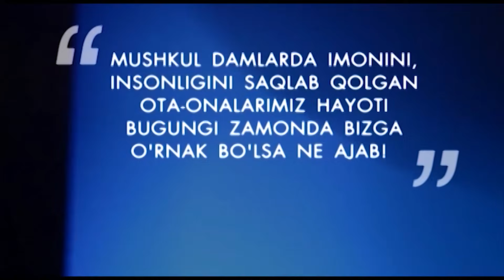O'ZBEKISTONDAN KETGANIGA AFSUSLANGAN MUHABBAT SHAMAYEVA. IKKI ESHIK ORASI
IKKI ESHIK ORASI MUHABBAT SHAMAYEVAning Toshkentdagi ilk uchrashuvi, Buxoroda og'ir kechgan bolalik. Ilyos Mallayev bilan muhabbat tarixi. Hadya etilgan uy va afsuslari haqida.

Faqatgina shu kanalimizda jurnalist Dilshoda Matchonova shou-biznes vakillari va mashhur shaxslarning sirlarini fosh etadi.
Bizga obuna bo'ling va bizning suhbatlarimizni kuzatib boring.